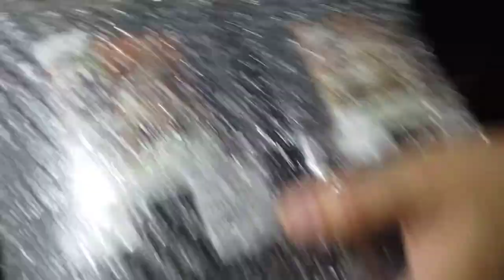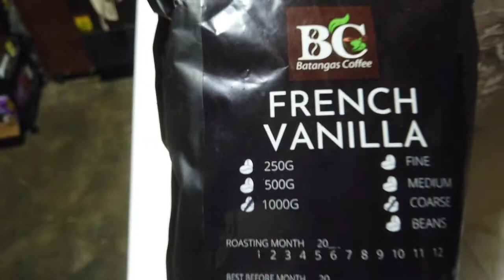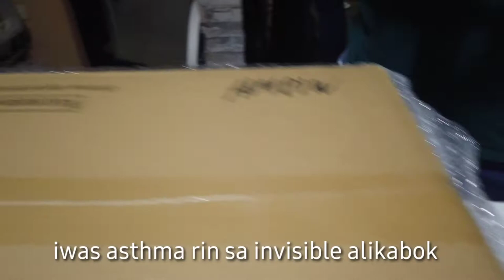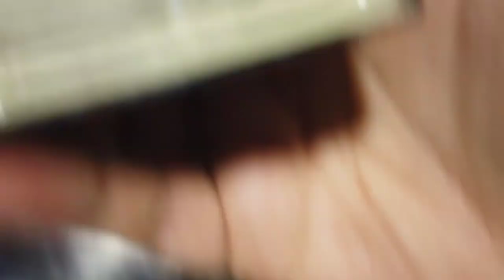Dust Mites Vacuum Cleaner with UV Sterilizer | Masarap ng Ground Coffee sa Shopee